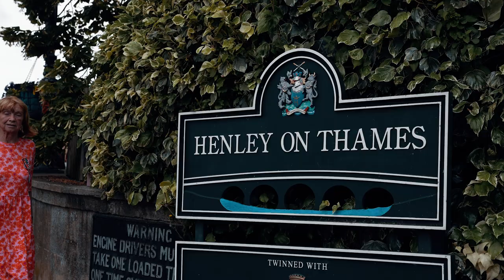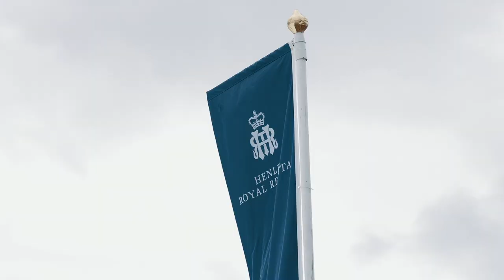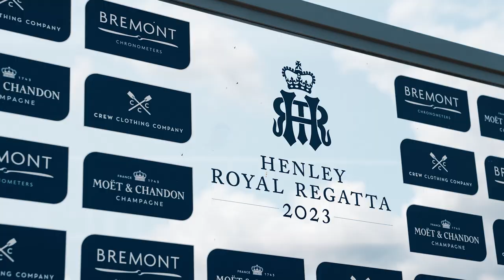Texas Rowing Henley Royal Regatta Recap [Aug. 18, 2023]